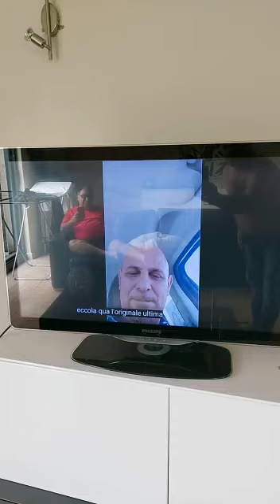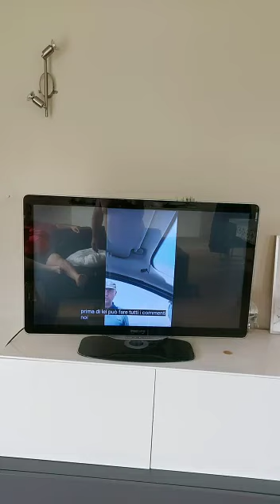Anche in Europa sanno cos'hanno subito Francesco Carbone e l'avv Virginia Cerullo dalla Digos e PS.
Questo video mi è stato inviato dal Belgio dove, a differenza dei servi del sistema che si definiscono giornalisti o informatori del web, in un programma TV che va in onda in tutta Europa per gli Italiani all'estero hanno mandato in onda il Sequestro mio e dell'avv Virginia Cerullo (incinta al quinto mese) avvenuto all'area di servizio Frascati Est.
Voi cosa ne pensate della Questura, Digos e Commissariati di Roma che sequestrano rapinano e tentano di uccidere chi denuncia mafia ad alti livelli e pedofilia?

Ecco la continuazione dell'aggressione rapina e tentato omicidio dopo che ho chiuso la live e salvato il video su YouTube.
Video depositati in tribunale a Velletri da qualche onesto agente della Digos, visto che i colleghi che hanno commesso l'agguato, sequestro, rapina, massacro, tentato omicidio etc, avevano fatto distruggere anche le immagini delle telecamere dell'Autogrill mai acquisite dal Giudice Tirone e dal PM Patrone che calunniosamente tengono ancora me sotto processo e imputato come se fossi stato io a dare calci alle ginocchia di 4 poliziotti che si sono fatti fare anche falsa perizia in un ospedale di Roma.
Ovviamente né il Giudice Tirone né il PM Patrone hanno ritenuto chiudere il processo calunnioso contro di me e agire contro i Mercenari della Polizia e Digos che non risultano neanche indagati pur essendo stati denunciati insieme al Pm e Giudice.
Raffaele Cantone Procuratore Capo di Perugia come gli altri Procuratori a seguire per competenza ex art11 contro magistrati, hanno sabotato tutte le mie denunce e da Vittima sono io l'unico imputato, ove il giudice prima conferma l'arresto (sequestro) e solo dopo circa un anno valuta le fonti delle prove ovvero i video e con tutto ciò pur essendo chiaro palese ed evidente tutto ciò che abbiamo subito, imperterriti continuano a farci ritorsioni di ogni genere per cercare di eliminarli sia professionalmente che fisicamente nell'indifferenza di tutti anche per tutto ciò che abbiamo denunciato e per tale motivo subiamo tutto ciò

Per ulteriori info visitate i nostri canali

Profili personali su Facebook

Francesco Carbone
Presidente dell' Associazione Governo del Popolo APS.